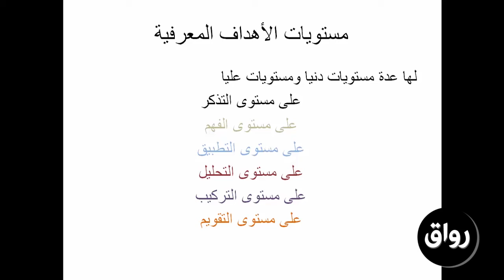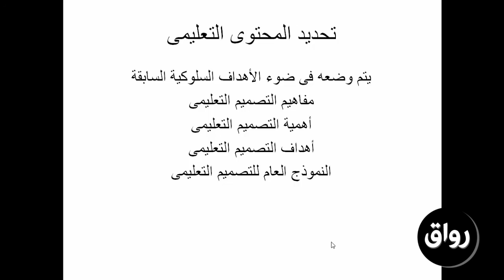رواق : أنظمة ادارة التعلم والمحتوى الإلكترونى - امثلة على مستويات الأهداف المعرفية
أنظمة ادارة التعلم والمحتوى الإلكترونى  - امثلة لتصميم المقررات الألكترونية
" امثلة على مستويات الأهداف المعرفية"
د/ايناس السيد محمد ناسه